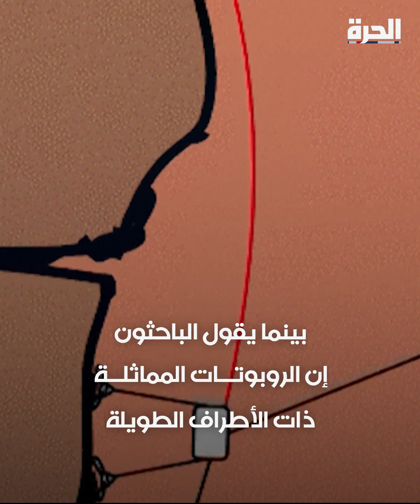"الروبوت الحشرة".. هل ينجح في اكتشاف كهوف القمر والمريخ؟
باحثون يطورن الروبوت "ريتشبوت"، الذي يشبه الحشرات، لاستكشاف التضاريس الصعبة للكهوف في القمر والمريخ.. فهل ينجح في ذلك؟

حمل تطبيق "الحرة كونيكت" للتلفزيونات والهواتف الذكية:

أمازون فاير